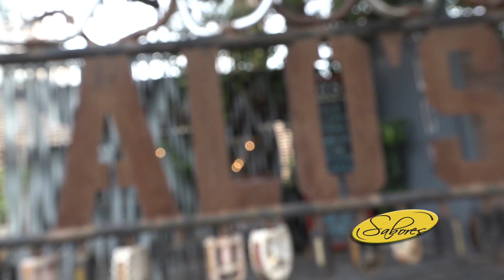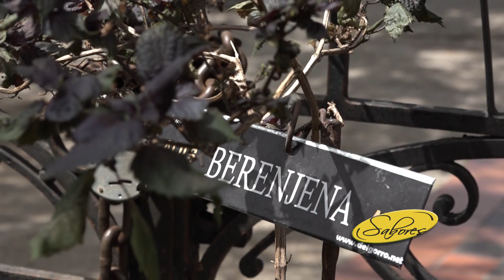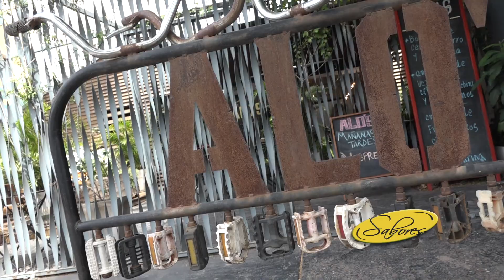ALOS BISTRO SAN ISIDRO